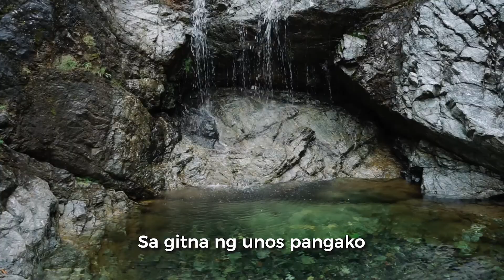Ililigtas ka Niya x Gary Valenciano | cover by Fr. Elric C. Jorquia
Ano mang pagsubok, may dahilan.
Please watch and listen to the cover of ILILIGTAS KA NIYA by Fr. Elric C. Jorquia. This music video will surely be of help to you especially today and tomorrow.
Background Videos - Falls in Kibalabag, Malaybalay City, Bukidnon
Video & Edited by Rhonell Gacang